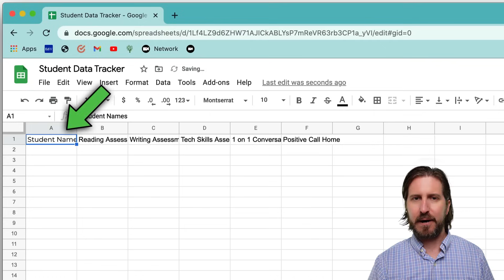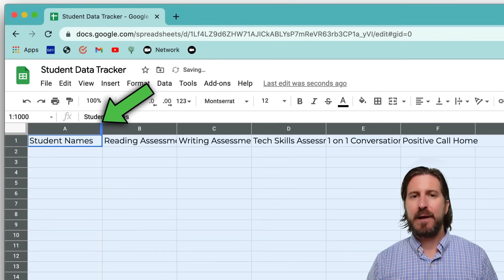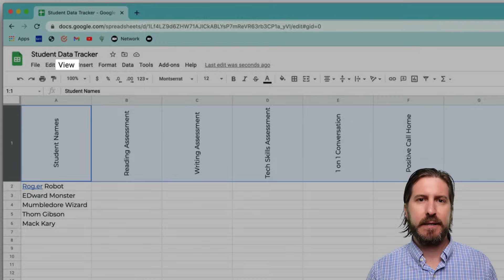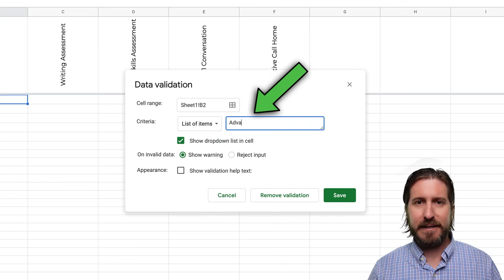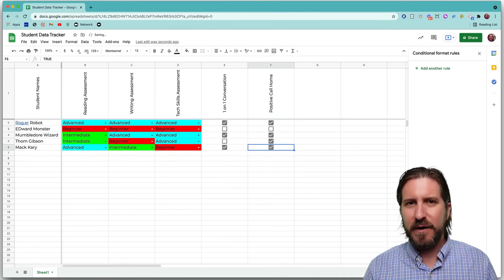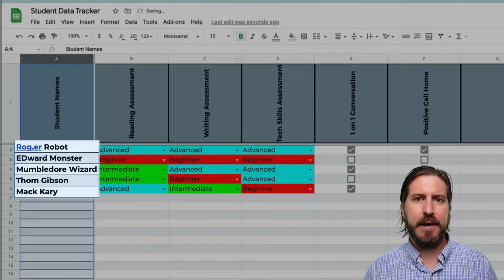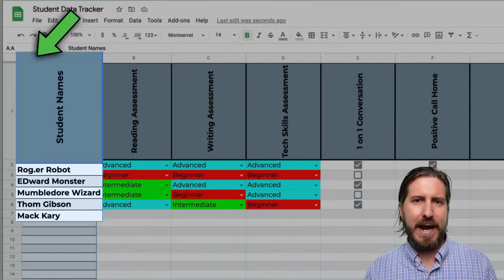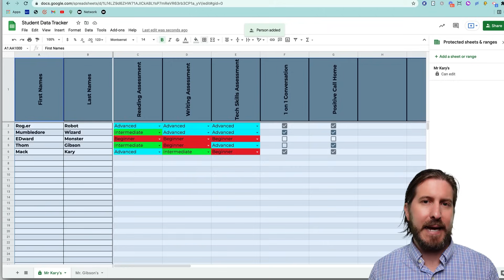Make Your Google Sheets Look PRO in Under 10 Minutes!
Learn the best formatting tips and tricks and significantly boost your Google Sheets skills in this quick tutorial!

For tips, ideas, and resources for how to use education technology to increase engagement, rigor, and creativity in your classroom,